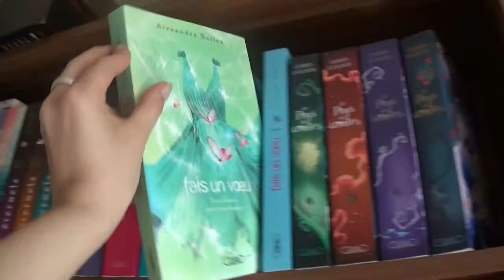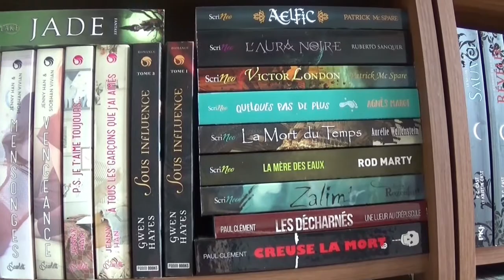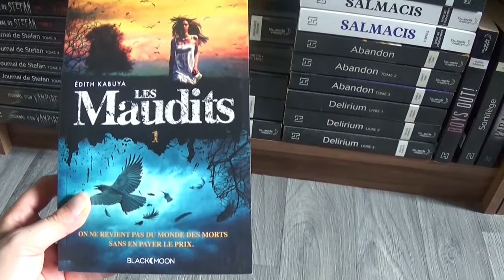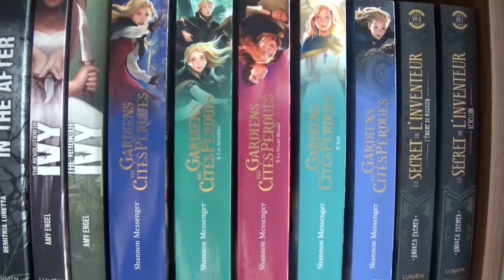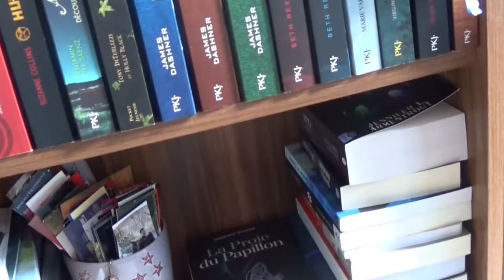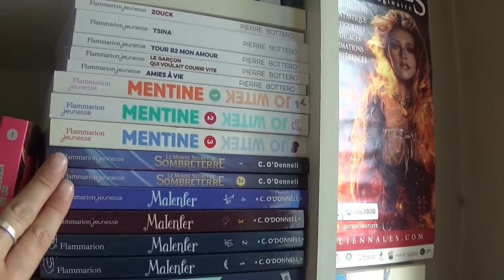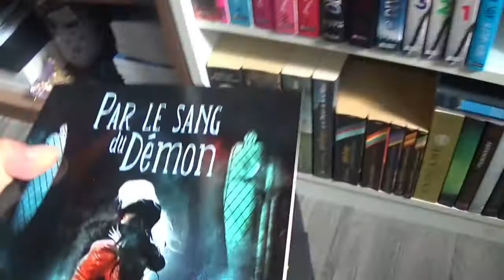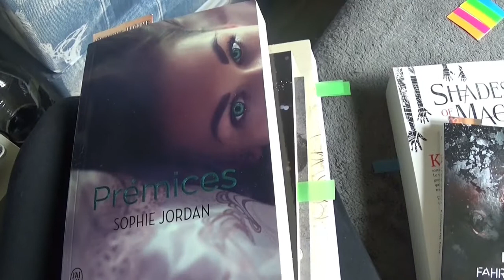Book Shelf Tour 2017 - Partie 1/2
ienvenue sur ma chaîne!!!